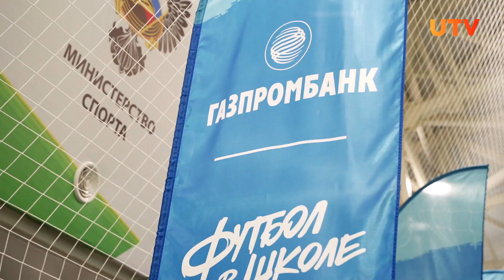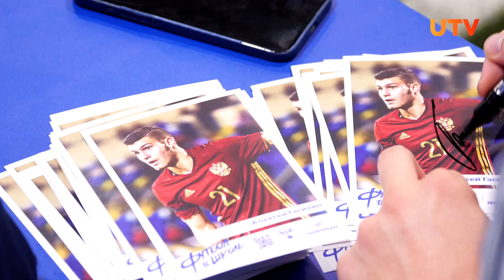В Уфе звезды российского футбола провели мастер-класс для юных спортсменов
Звёзды российского футбола приехали в Уфу, чтобы провести мастер-классы для юных спортсменов и их тренеров из разных районов Башкирии. Семинар-фестиваль «Урок футбола» - часть большого совместного проекта «Газпромбанка» и Российского футбольного союза «Футбол в школе». Обучение для наставников и игры с ребятами длились два дня. О чём рассказывали именитые спортсмены и какой след футбол может оставить в жизни человека: Подробности в нашем сюжете